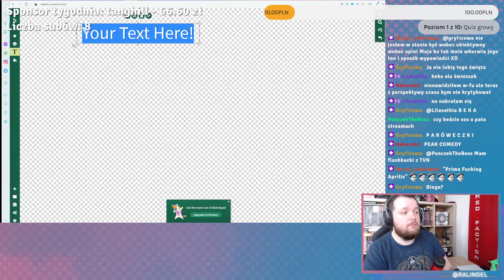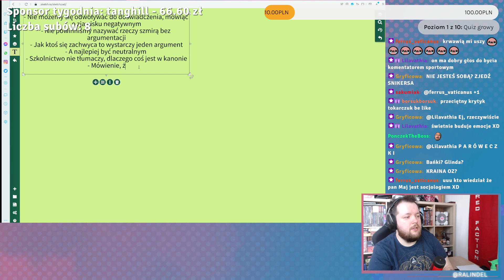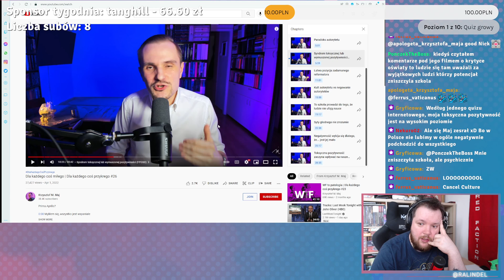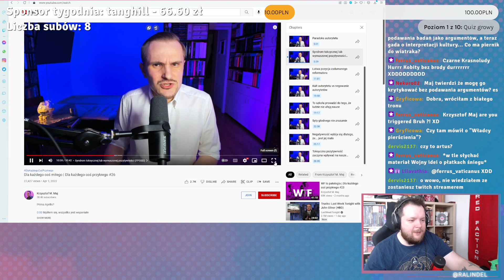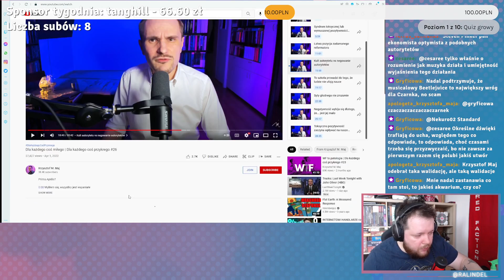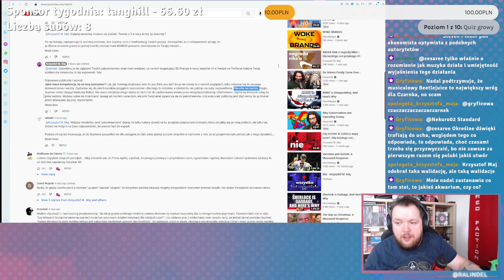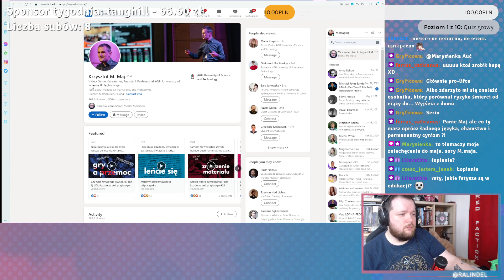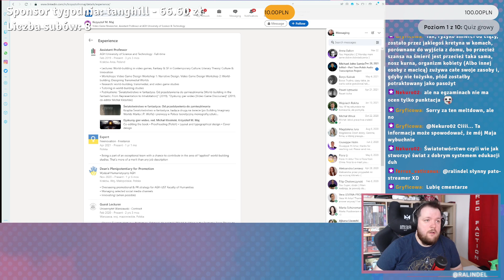chce swobodnie krytykować - czy warto go w tym wspierać?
Do pana Memmaja mam swoje zastrzeżenia i sporo krytyki, ale w swoim pierwszokwietniowym rancie cisnął bardzo po problemie, który jest mi bliski - narzekaniu i krytykowaniu. Kiedy jest ono akceptowalne? Czy powinniśmy być bardziej negatywni i sceptyczni?